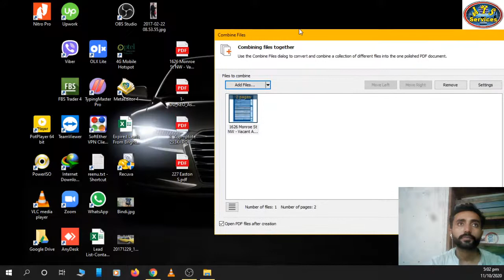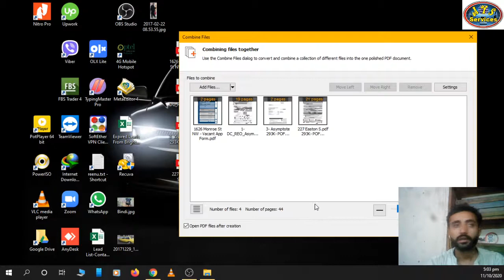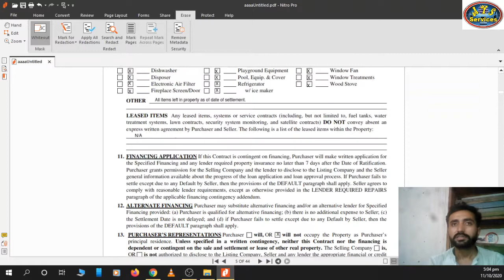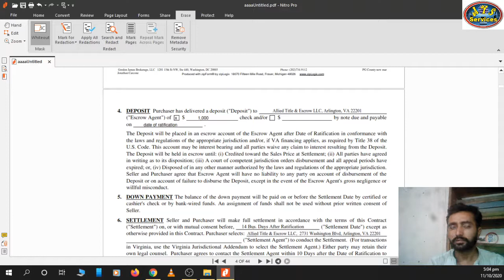How to combine PDF files in Nitro Pro || Merge files with Nitro Pro || Pdf tricks